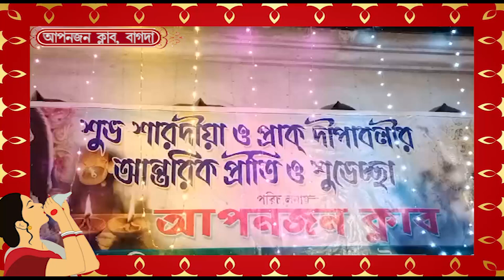আপনজন ক্লাব বাগদা, শ্যামা পুজো পরিক্রমা ২০২৪